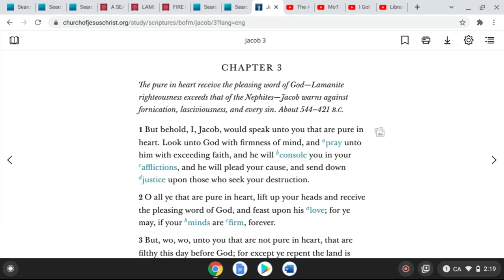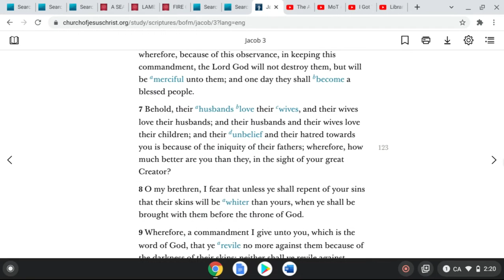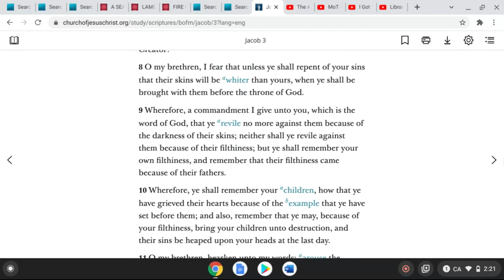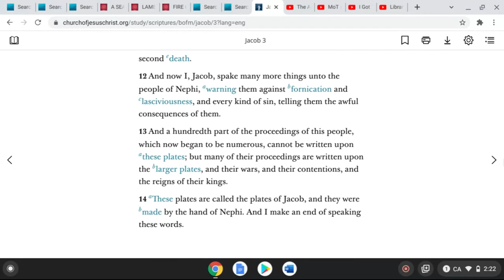Pride Whoredoms and Concubines PT2